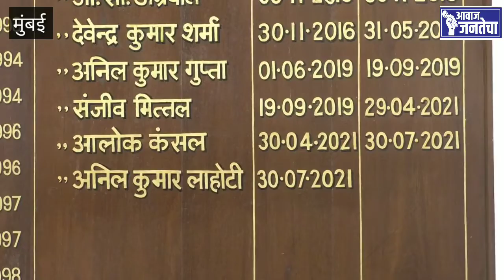खा. राजन विचारे यांनी ठाणे व नवी मुंबईतील रेल्वे प्रवाशांच्या समस्या मांडल्या